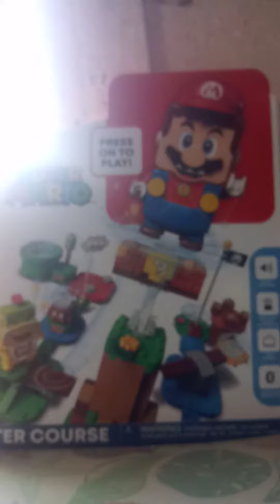New lego super mario